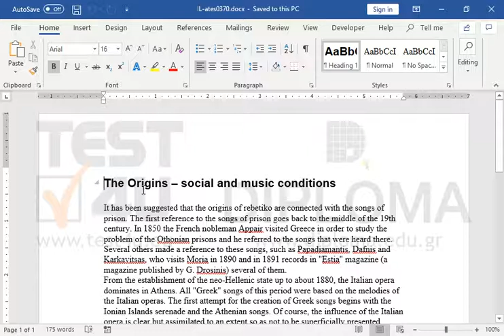Select the fourth line of the paragraph which begins with the words It has been suggested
Related TEST4U products:

TEST4U Microsoft Word 365, 2019, 2016, 2013, 2010, 2007, 2003 - Greek version

TEST4U Microsoft Word 2013, 2010, 2007, 2003 - German version

77-418 Microsoft Office Specialist Word Core 2013 - Greek version

77-418 Microsoft Office Specialist Word Core 2013 - English version

77-418 Microsoft Office Specialist Word Core 2013 - German version

77-418 Microsoft Office Specialist Word Core 2013 - Russian version

77-725 Microsoft Office Specialist Word Core 2016 - English version

77-725 Microsoft Office Specialist Word Core 2016 - German version

77-725 Microsoft Office Specialist Word Core 2016 - Spanish version